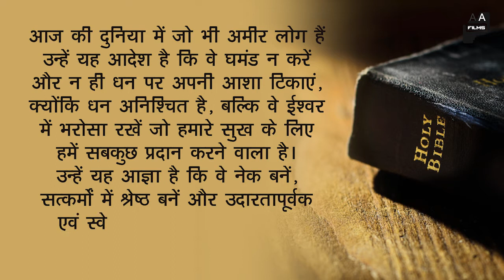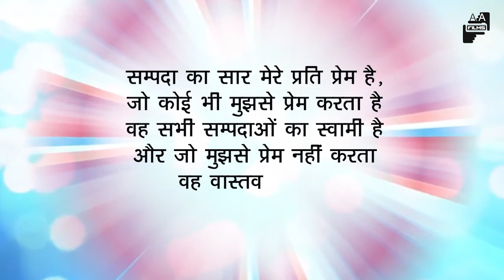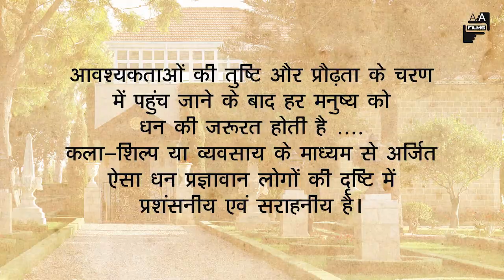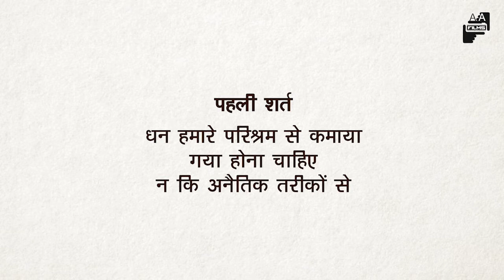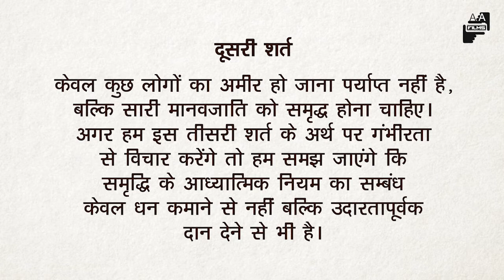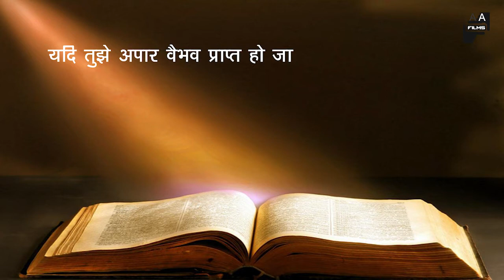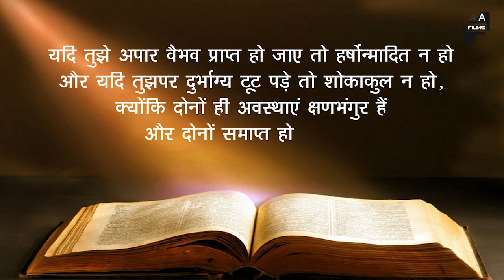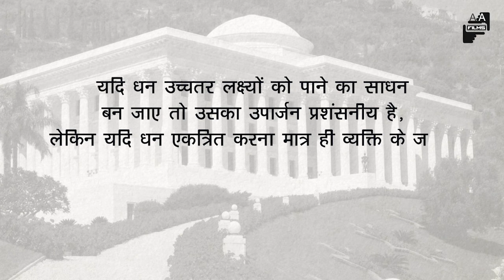दान: एक जीवन-धारा | अंतिम भाग - 7 | धन के प्रति बहाई दृष्टिकोण: समृद्धि और अनासक्ति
इस श्रृंखला का अंतिम सातवाँ एपिसोड जिसका शीर्षक है -- धन के प्रति बहाई दृष्टिकोण: समृद्धि और अनासक्ति

 - प्रवाचक - राहुल भदौरिया, शिक्षक, लिटिल एंजेल्स हाई स्कूल